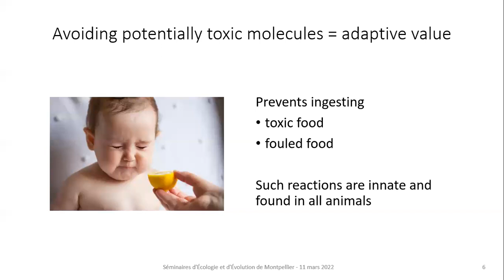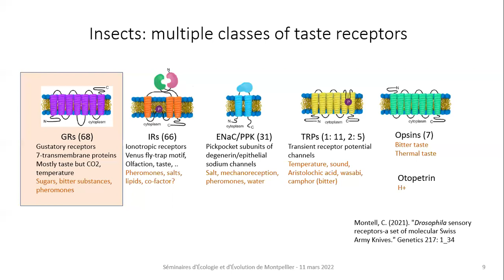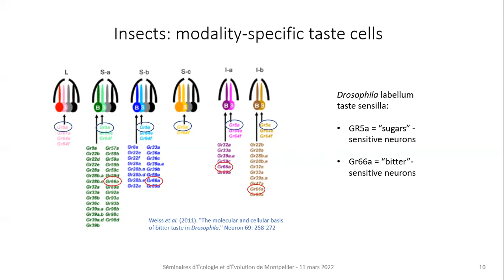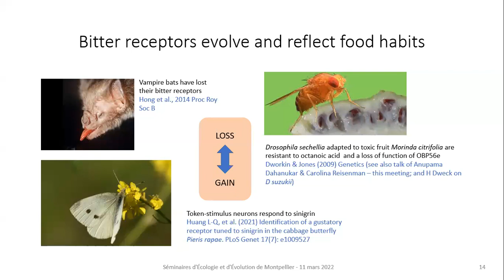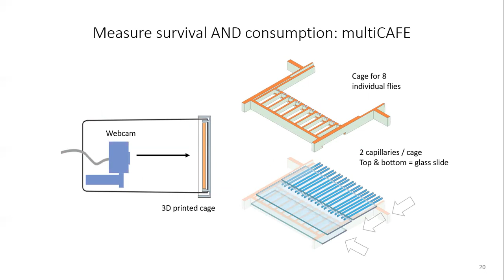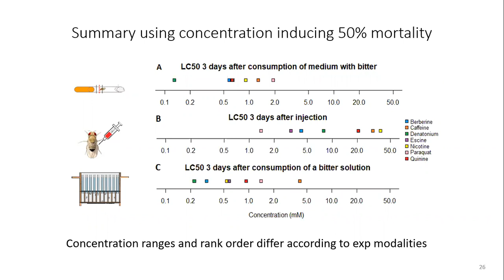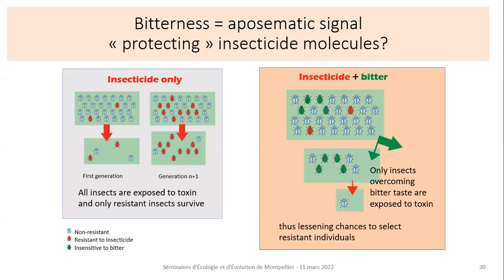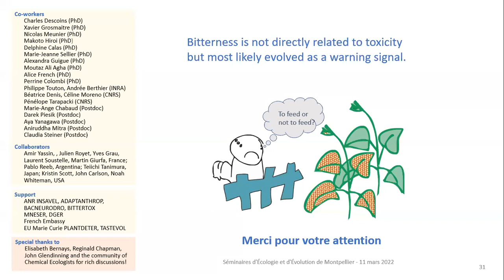SEEM 2022 03 11 Frédéric Marion-Poll: "Does bitter taste predict toxicity?"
Montpellier Ecology and Evolution Seminars (SEEM). Seminar by Dr. Frédéric Marion-Poll (AgroParisTech, UMR Evolution Génomes Comportement Ecologie, Gif sur Yvette, France) on "Does bitter taste predict toxicity?".